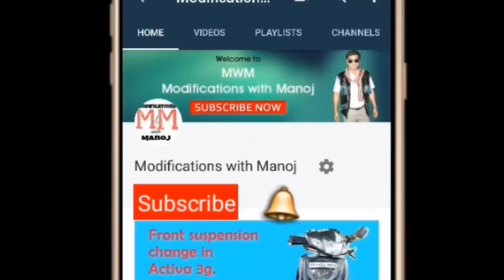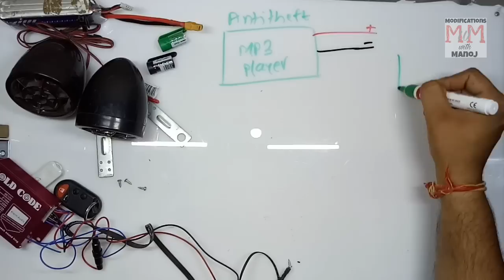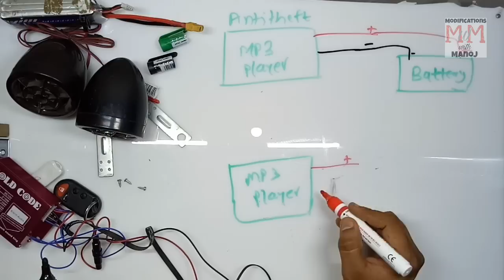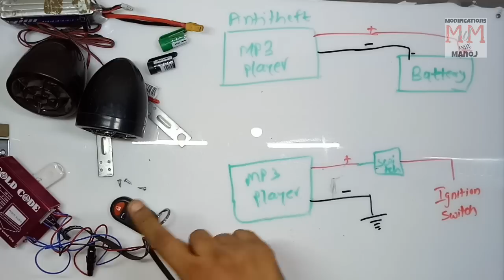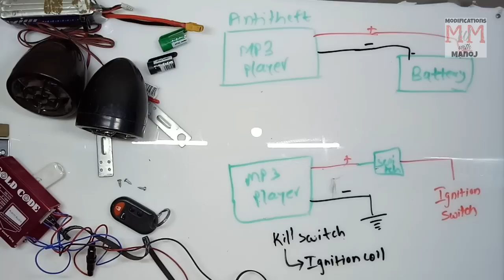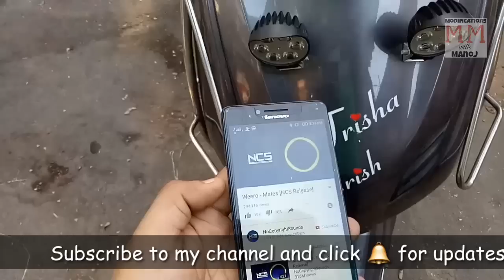Mp3 player with Bluetooth for all bikes and scooters || anti theft alarm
Hello Friends,
In this video, i will show you installation of Mp3 player / antitheft alarm in activa. this can be installed in all bikes and scooters.

price - 800₹
(shipping free all over 🇮🇳)

follow on instagram for more product updates.

Music Credit
Non copyright music -